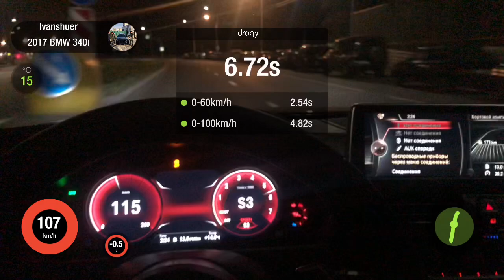Разгон BMW f30 340i 0-100 (Stock) задний привод (Свап) RWD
Полный свап из 320i в 340i - замер динамики 0-100 с двух педалей (вся первая передача в буксе) прошивка Stock, задний привод (326 л.с)